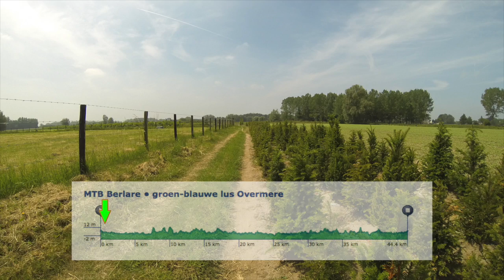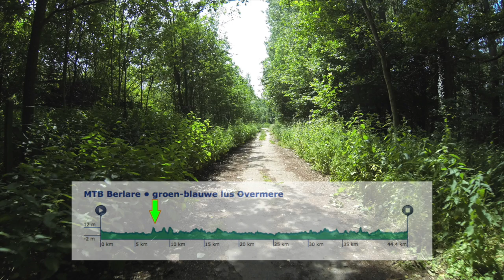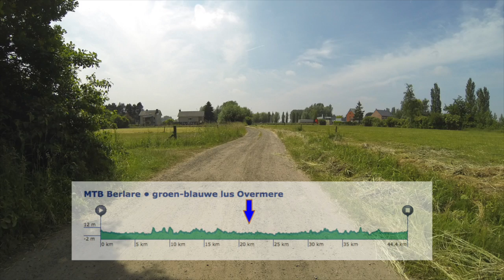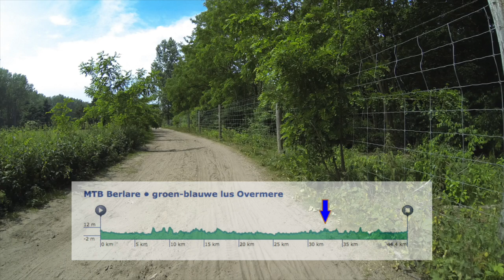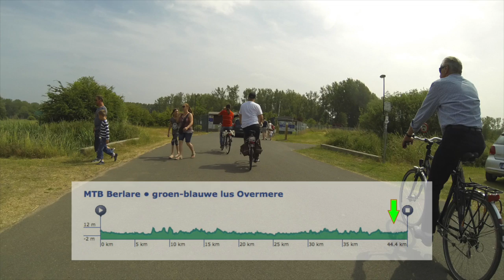MTB Berlare groen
Deze video gaat over de Broekbosroute. De start bevindt zich in Berlare en gaat naar Overmere. Er is voldoende parking aanwezig. Aan het Donkmeer kan het zeer druk zijn.